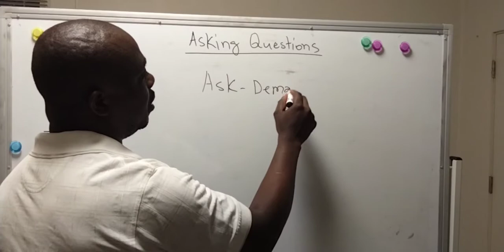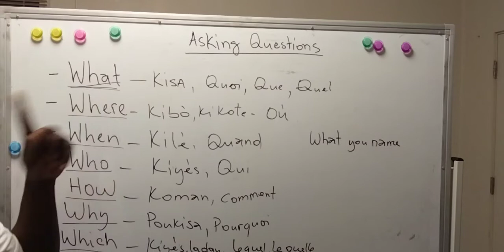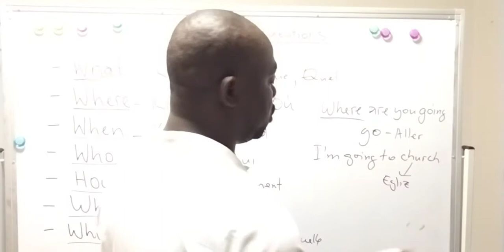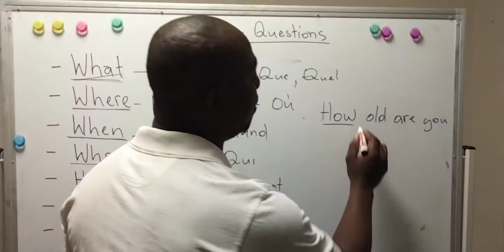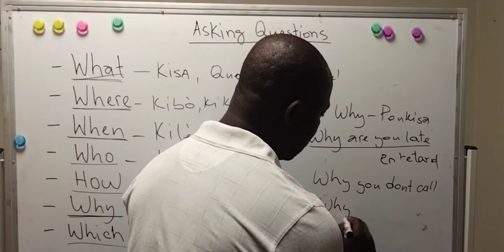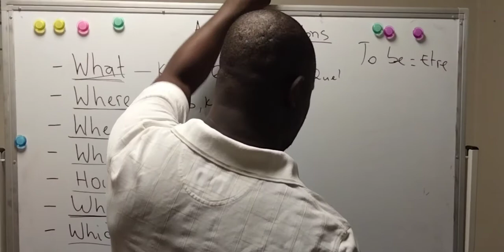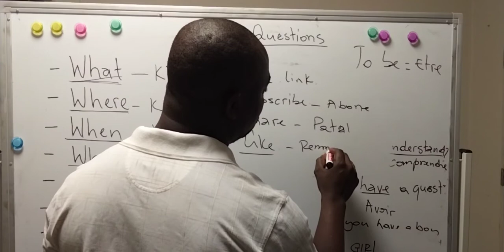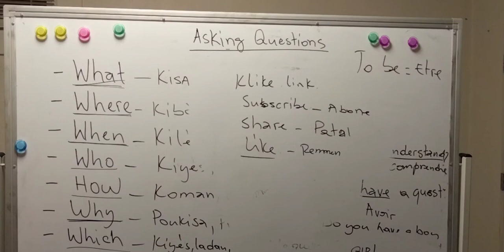asking questions in English comment poser Des questions en anglais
Teacher Malachi Thebaud